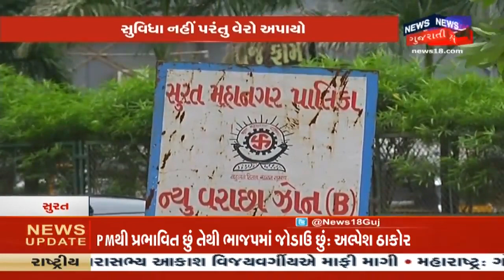Karnataka: Kumaraswamy લઘુમતીમાં આવે તો BJPની સરકાર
Karnataka: Kumaraswamy સરકારની અગ્નિ પરીક્ષા. Kumaraswamy Floor Test જો લધુમતીમાં આવે તો બનશે BJPની સરકાર.